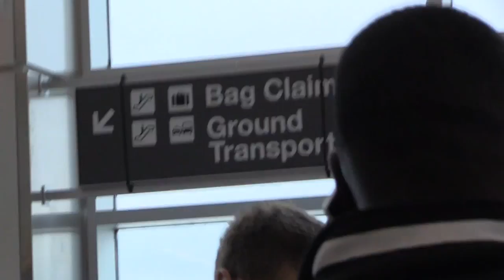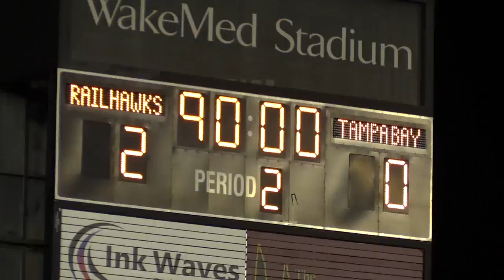Rowdies on the Road - Episode 4 vs. Carolina RailHawks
We invite you to enjoy the road trip to Carolina exactly like the team did. Join the "Rowdies on the Road" as they visited the RailHawks on Saturday, May 31.